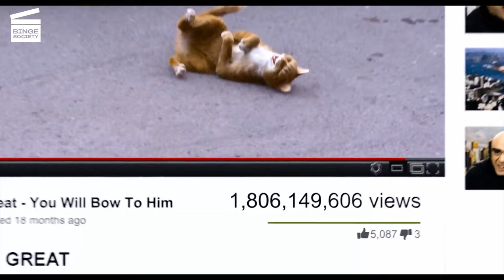The Smurfs 2: Gargamania and the Naughties (HD CLIP)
The Smurfs 2: Gargamania and the Naughties

What’s happening in this The Smurfs 2 movie clip?
In Paris, evil wizard Gargamel (Hank Azaria) and his cat Azrael return home to find his experiments, his “Naughties”, Hackus (J.B. Smoove) and Vexy (Christina Ricci).

What’s the movie The Smurfs 2 about?

The evil wizard Gargamel creates a couple of mischievous Smurf-like creatures called the Naughties that he hopes will let him harness the all-powerful, magical Smurf-essence. But when he discovers that only a real Smurf can give him what he wants, and only a secret spell that Smurfette knows can turn the Naughties into real Smurfs, Gargamel kidnaps Smurfette (Katy Perry) and brings her to Paris, where he has been winning the adoration of millions as the world's greatest sorcerer. It's up to Papa, Clumsy, Grouchy, and Vanity to return to our world, reunite with their human friends Patrick (Neil Patrick Harris) and Grace Winslow (Jayma Mays), and rescue her! Will Smurfette, who has always felt different from the other Smurfs, find a new connection with the Naughties Vexy and Hackus, or will the Smurfs convince her that their love for her is True Blue?